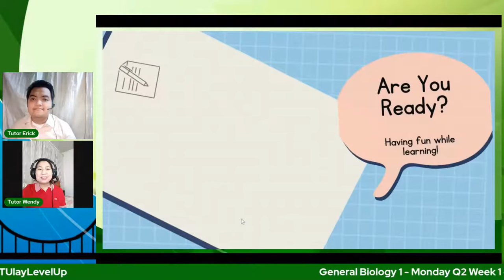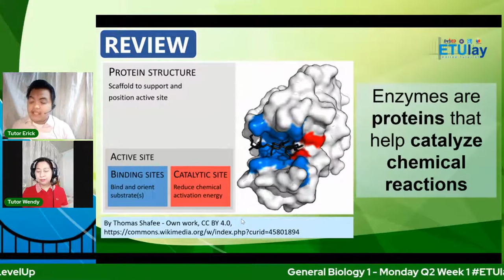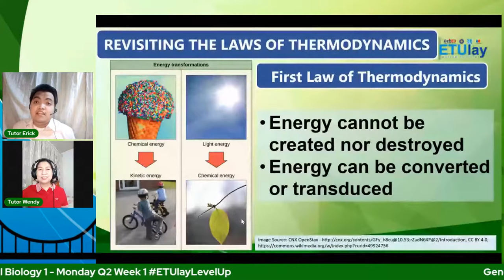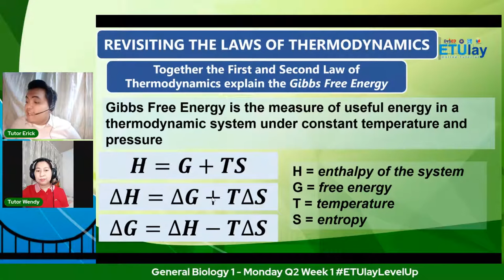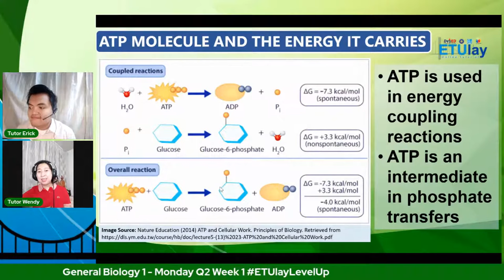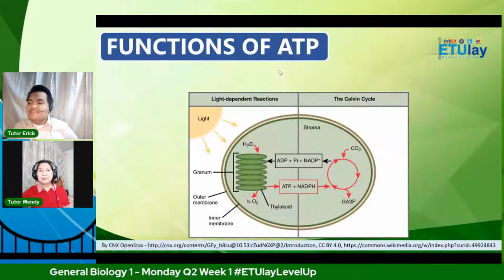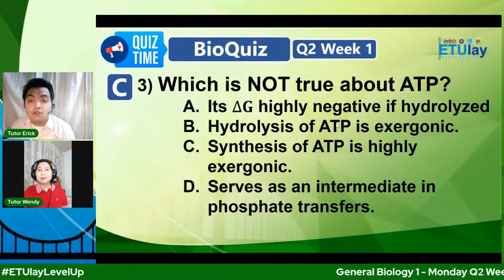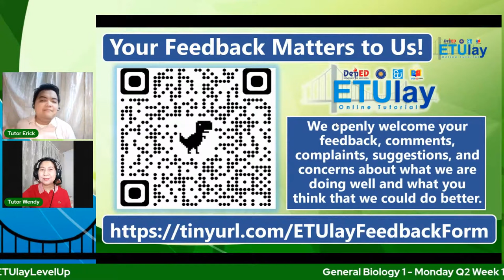Introduction to Metabolism and ATP-ADP Cycle || General Biology 1 || Quarter 2/4 Week 1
Quarter 2/4 - General Biology 1
Week 1
Introduction to Metabolism and ATP-ADP Cycle